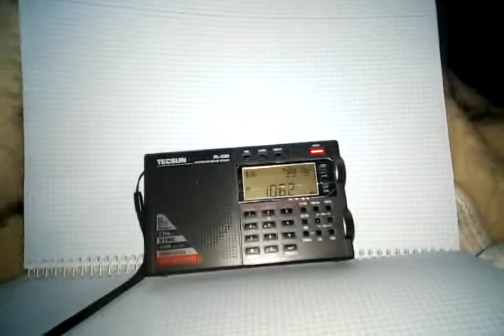1062 AM RAI 24 NOV 2021 Hr 23 48 08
RAI 1 Italiana.
Italian RAI 1.
Desde Teruel.  From Teruel (Spain)